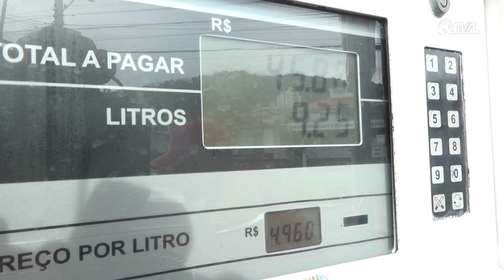É Notícia - Plenário admite MP sobre tributação de combustíveis - 14/06/23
Na sessão ordinária desta quarta-feira(14), os deputados aprovaram a admissibilidade da MP 259/2023 que trata da base de cálculo do ICMS e concede crédito presumido para óleo diesel e biodiesel destinados a uma série de atividades econômicas e de pesquisa. A medida provisória segue agora para a Comissão de Finanças e Tributação onde é convertida em  projeto de lei antes da discussão e votação final em plenário.